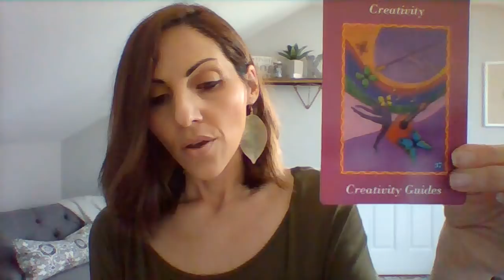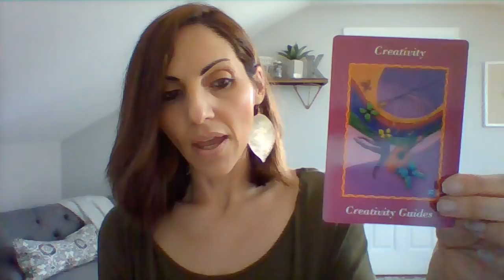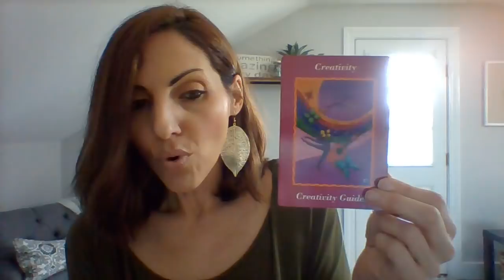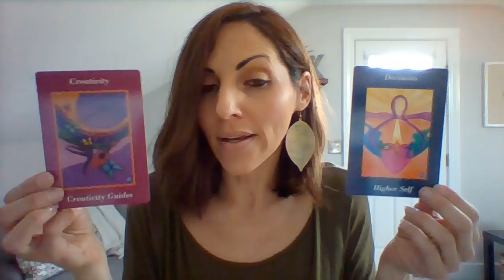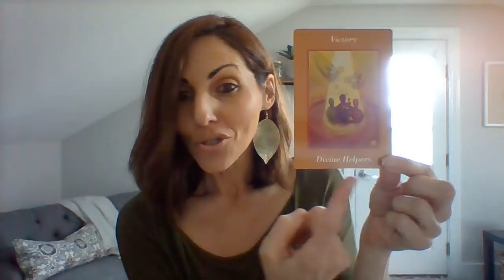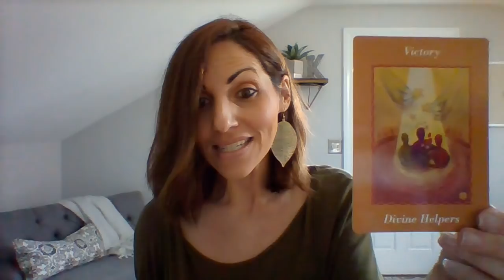TWIN FLAMES 5/15 New Moon Taurus * ASCENSION * NEW EARTH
Energy update for Twin Flames on the Ascension journey for the New Moon in Taurus on May 15th.  There are some decisions to be made.  Find out how you are shaping the new earth, what you need to do to ground in your spiritual practice, and how to reach the next level of your Ascension.